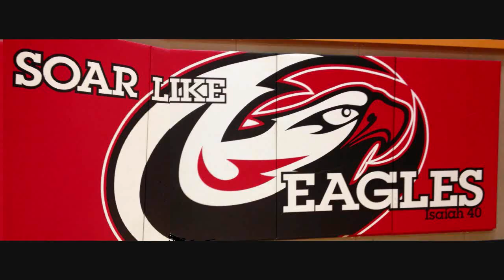2015.10.23 RCS vs VCS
BCCSSAA Tournament